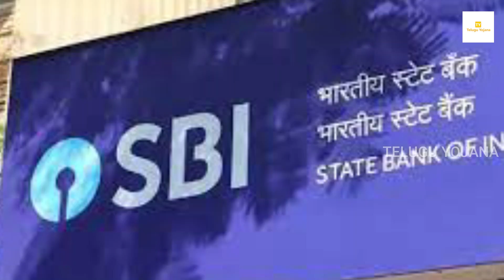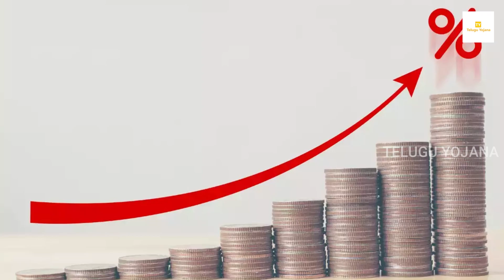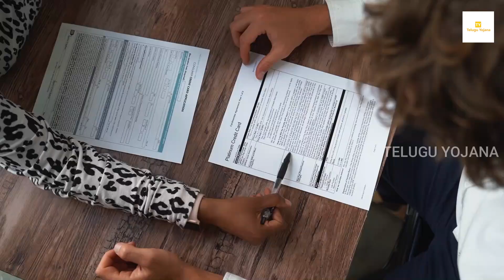Sbi బ్యాంకు ఖాతా ఉన్నవారికి అదిరిపోయే శుభవార్త.! నేరుగా మీ ఖాతాలోకి 35000 వస్తాయి..తీసుకోండి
watch:Sbi బ్యాంకు ఖాతా ఉన్నవారికి అదిరిపోయే శుభవార్త.! నేరుగా మీ ఖాతాలోకి 35000 వస్తాయి..తీసుకోండి